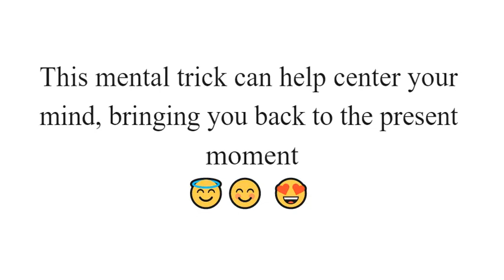Quick Anxiety Relief | Simple and Effective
Anxiety is the feeling of fear or panic. Most people feel anxious, panicky or fearful about situations in life, such as money problems or exams but often once the difficult situation is over, you feel better and calmer. Sometimes the feelings of fear or anxiety continue after the difficult situation or sometimes you may feel a stronger sense of fear than other people and this is when anxiety becomes a problem and can affect you doing every day things.

Mind & Mood Clinic, Nagpur.
Dr. Rameez Shaikh MBBS, MD, MIPS
Psychiatrist | Psychotherapist | Sexologist
Address: F/12, 1st Floor, Anjuman Complex, Sadar, Nagpur- 44001, Maharashtra. Timing : Mon- Sat = 5 PM to 9 PM

Dr. Rameez Shaikh, Mominpura, Nagpur
C/o National Hospital, 1st Floor, Opposite Jame Masjid, Mominpura, Nagpur Timing : Mon- Sat = 9 PM to 10 PM

Mind & Mood Clinic, Pardi, Nagpur
C/O Lucky Medicals & General Store, Shraddha Apartment, HB Town, Pardi Timing : Every Saturday = 1 PM to 5 PM

Dr. Rameez Shaikh, Pandhurna, Madhya Pradesh
C/o Vidhya Pathology Lab, Near Hotel Aditya, Back of, Maharashtra Bank Pandhurna, Madhya Pradesh 480334 .Timing : Every 2 and 4 th Sunday = 10 AM TO 1 PM

Mind & Mood Clinic, Sausar, Madhya Pradesh
Diwan Clinic, Kadu Colony, Sausar
Timing : Every 2 and 4 th Sunday = 1 PM TO 5 PM

Dr. Shaikh Rameez, Seoni, Madhya Pradesh
c/o Care medical store, Near Nehru Road, Kazi Mohalla Chowk, Seoni, MP- 480661 Every 3rd Sunday . Timing - 10 to 4 pm

We at Mind & Mood Clinic are a specialty clinic for Neuro-Psychiatry. We are devoted to the diagnosis, prevention, and treatment of mental illness and provides a scientific, holistic, empathetic approach to your problems.